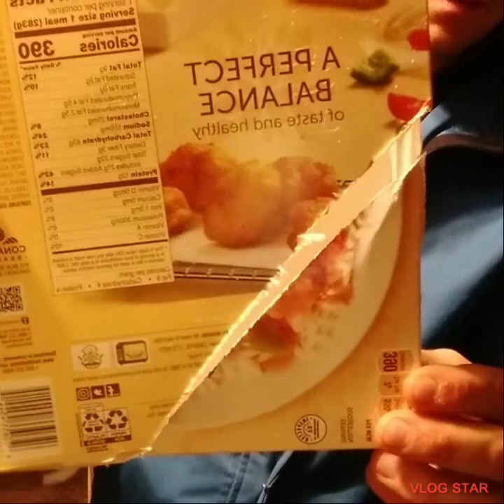fire shout out to all my subscribers and some cutting